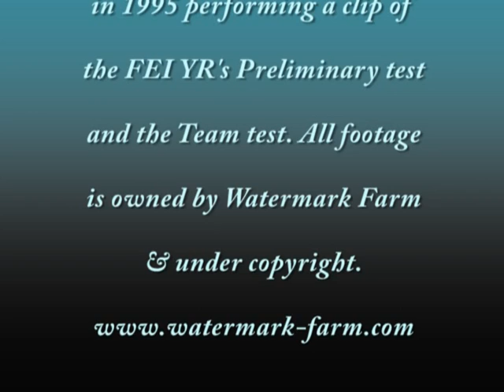1995 Festival of Champions Young Riders Ellie & Prissy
Eleanor Rawle riding  her sister's mare, Able Spirit WF by Abundance out of Today I'm Trying xx. The clips are from the 1995 Festival of Champions in Gladstone, NJ and the YR Team & Individual tests.

All footage is owned & under copyright by Watermark Farm.